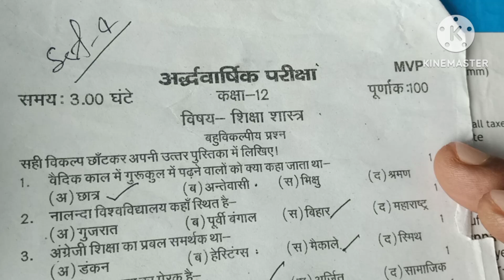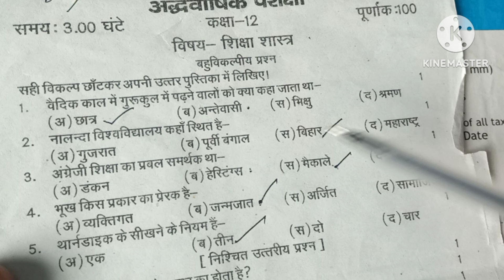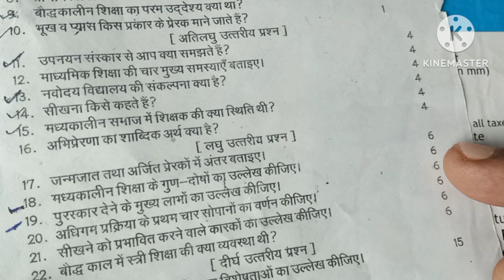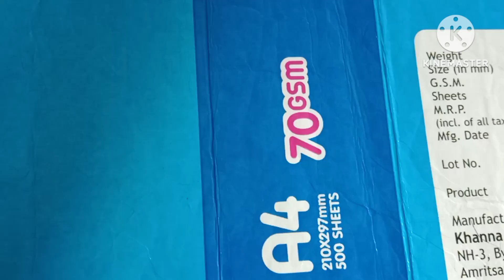class 12 education ya Shiksha Shastra half yearly examination 2024 25 sampurn hal UP board